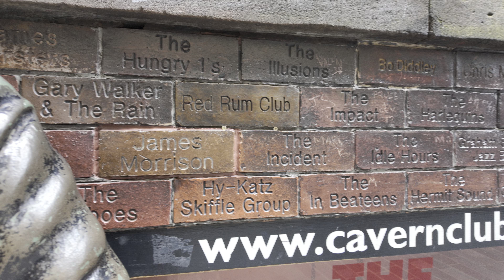Liverpool City Centre 4K Walk, Exploring Mathew Street, Cavern Club, Beatles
• Liverpool City Centre 4K Walking  Tour|
🌡The Temperature: 14°C
📌Location & Postcode:
Mathew Street, Liverpool
L2 6RE

● Join me for a beautiful 4K Walking Tour of Liverpool City Centre! Starting at James Street, we go past the Queen Victoria Monument on One Derby Square, then down Lord Street and John Street until arriving at the world-famous Matthew Street, where we catch a glimpse of the famed Cavern Club. This unedited movie, shot on a typical weekday, May 14th, portrays Liverpool's lively life and society in its most natural form. Feel the city's rich history, Beatles  vibes, and daily hustle and bustle as if you were there.

●Key highlights And The Chapters:

📌James Street to Queen Victoria Monument
📌One Derby Square to Lord Street
📌John Street to Matthew Street
📌Beatles' famous Matthew Street
A peek at the legendary Cavern Club

0:01 James Street
03:20 Queen Victoria Monument
04:00 One Derby Square
04:55 Lord Street
07:00 N John Street
08:00 Matthew Street
09:15 Cavern Club

⚠️ Discover Liverpool's charm, history, and vibrant city life in ultra-clear 4K. For the best viewing experience, make sure to watch this video in 4K!

❤️Give Our Channel Some Love❤️

▶️ The Other Playlist You Can Explore,

📌 Manchester Walks